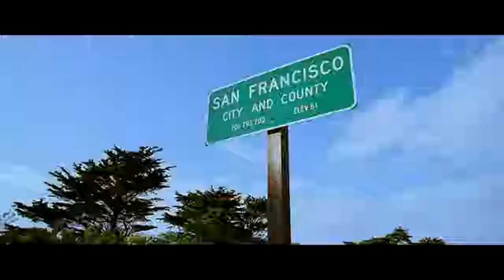Tujhe Bhula Diya full HD song